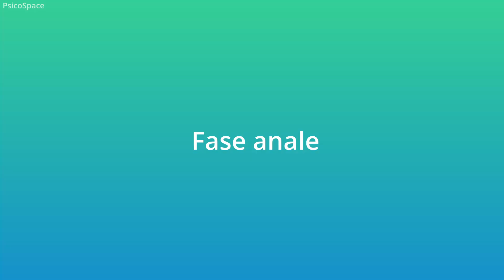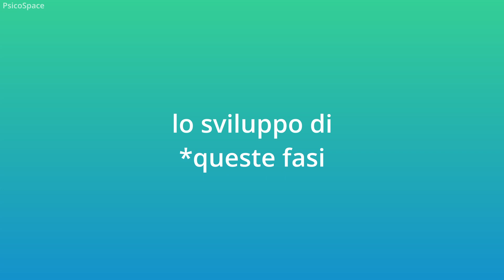Freud: Modello Pulsionale, Sviluppo Psicosessuale, Teoria della Pulsione | Storia della Psicologia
*COMUNICAZIONE*
Ho dovuto semplificare di molto l'editing del video, quindi la parte visiva purtroppo risulterà meno gradevole. Dico purtroppo perché anche l'occhio vuole la sua parte, ed è bene accontentarlo.
Ma, fare il video in un certo modo richiede più ore di lavoro e per evitare di saltare la pubblicazione e rimandarla alla prossima settimana, ho pensato per voi fosse più utile e importante fare in questo modo.
Spero il risultato finale sia comunque apprezzabile.

In questo video vedremo altri contributi importanti di Sigmund Freud, come:
0:13 la Teoria del trauma specifico
0:48 il Modello Pulsionale

le 5 fasi dello Sviluppo Psicosessuale
1:57 Fase orale
2:14 Fase anale
2:39 Fase fallica
4:12 Fase di latenza
4:45 Fase genitale

5:38 Fissazione e regressione
6:19 Teoria della pulsione

Se apprezzi quello che faccio e vuoi sostenermi
✅ Commenta: Se hai dei suggerimenti o vuoi aggiungere qualsiasi altra informazione che può essere utile a chi come te leggerà i commenti. O anche solo per un saluto!
✅ Condividi il video:
Se credi che può essere utile anche ad altre persone

Grazie davvero 🙏